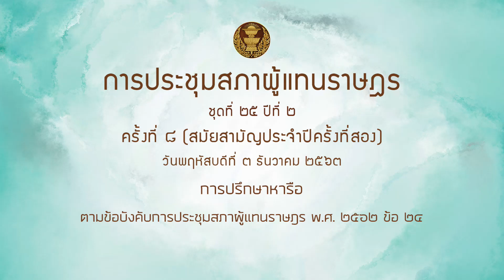สส จรัส คุ้มไข่น้ำ หารือ 3ธค63